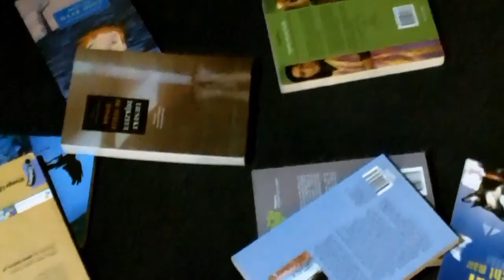WildFilm Melissa Holley Esmay - dead girl 1m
Wildfilm "60 seconds" project - Hattem 19/20 december 2012